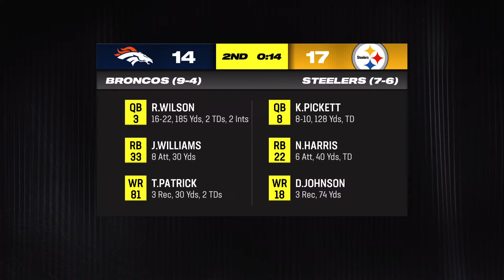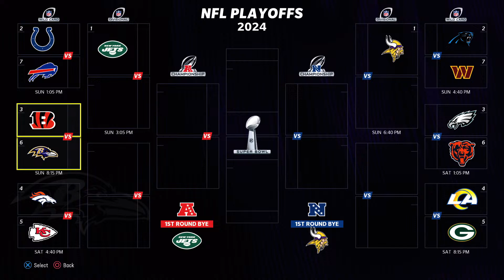RML yr2 wk14 lamar vs deshaun..........